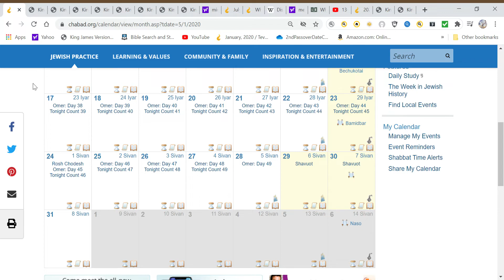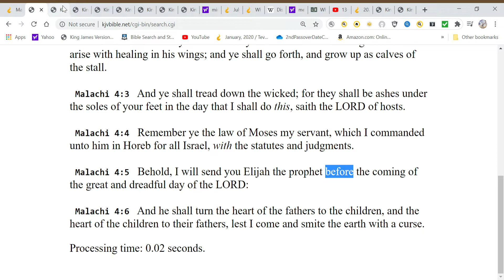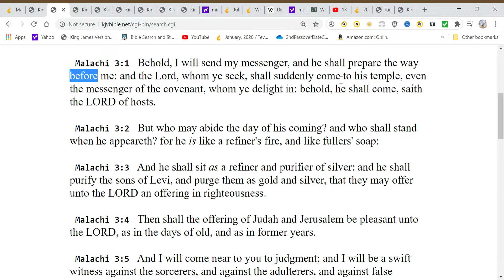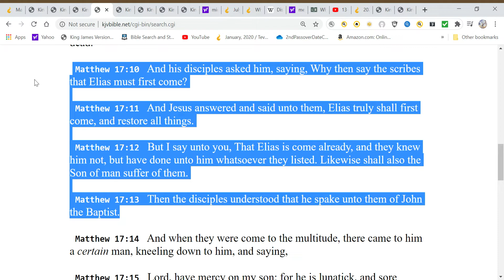14- Making the Way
BUT...Please do not use comments to display "TEACHINGS". If you are on YouTube, you have a format to use, so please don't use comments section, on someones videos, as an additional format.
I mean no disrespect, but I do not have time to go over an teachings to see if they line up with the Word of God...and it could be confusing to some.
Therefore, I will not approve anything that I feel needs to be researched before approving it for the comments section. I hope you understand. Thank you!

If you have never called upon Jesus for forgiveness of you sins and for salvation through His shed blood on the cross, it is time to seek Him, for His return is very near.
If you prayed this prayer with a sincere heart, and give God control over your life, forsaking sin to follow Him, then you are now HIS. You need to get baptism, get in the word of God, seek God in prayer daily.